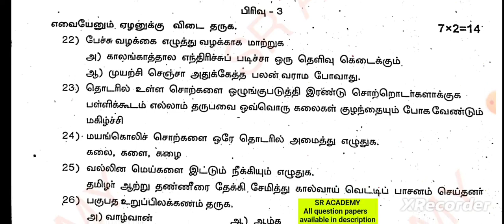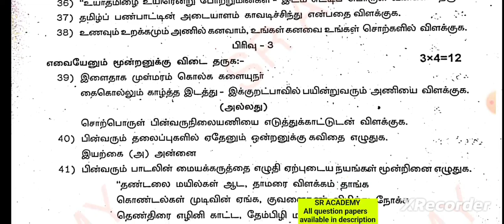11th std tamil 1St revision 2024 original question paper Kanchipuram dt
11th std tamil 1St revision 2024 original question paper Kanchipuram dt 6th 3rd midterm question paper
*Revision test previous year original question papers*

*Kindly share*